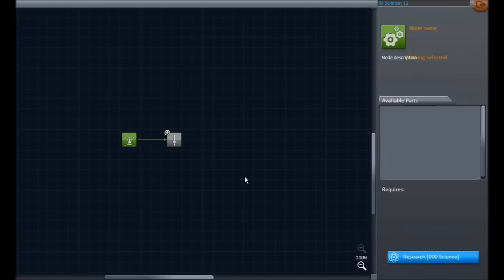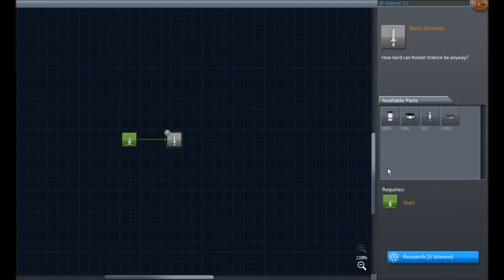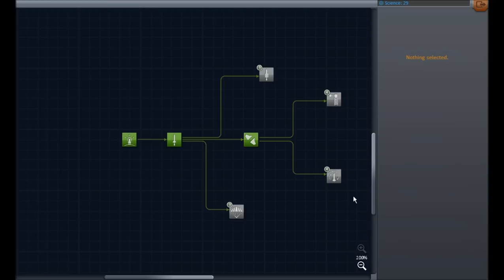KSP Tutorial for Alchestbreach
Al found this funny, which was the point, so if you thought I was a dick then get a sense of humor.